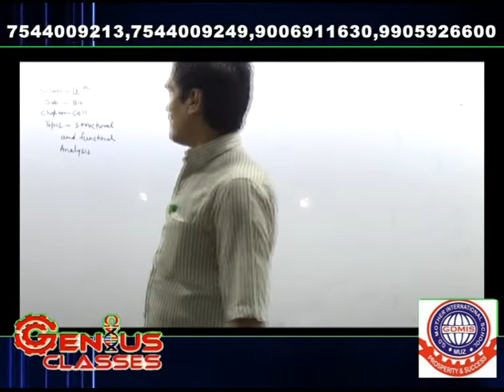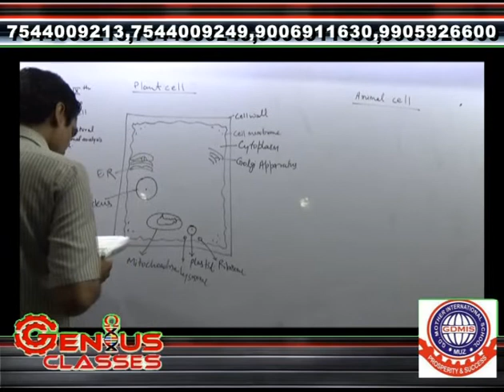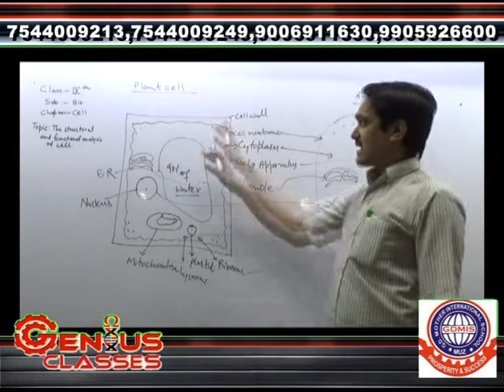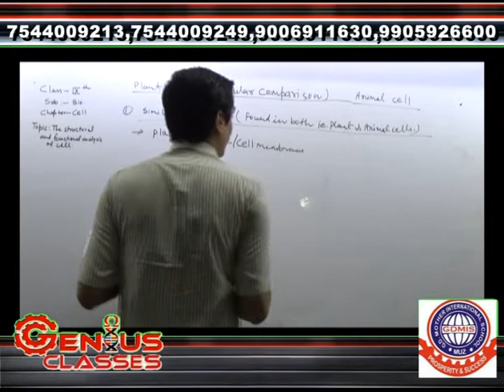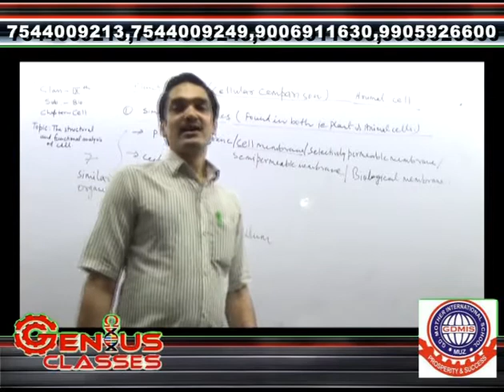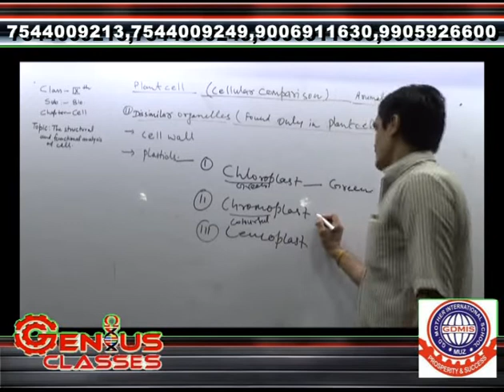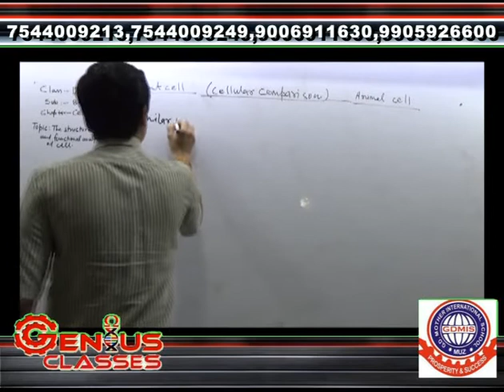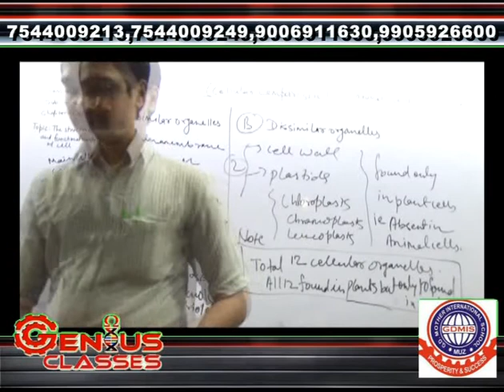Class IX Biology CELL STRUCTURE AND FUNCTION Lecture 4